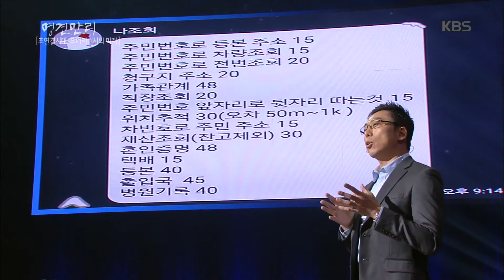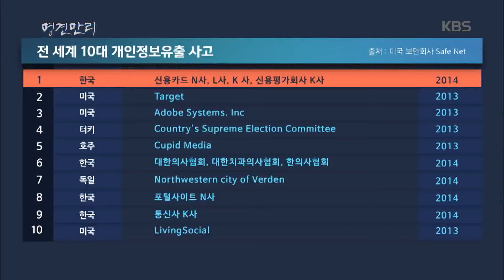명견만리 - 개인정보 유출 1위 국가, 대한민국!.20160715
개인정보 유출 1위 국가, 대한민국!.
KBS1 TV 명견만리｜매주 금요일 오후 10시에 방송됩니다.